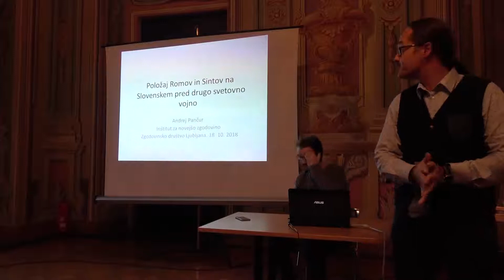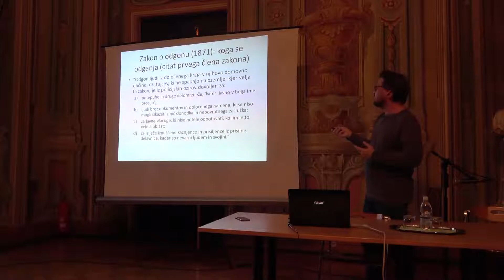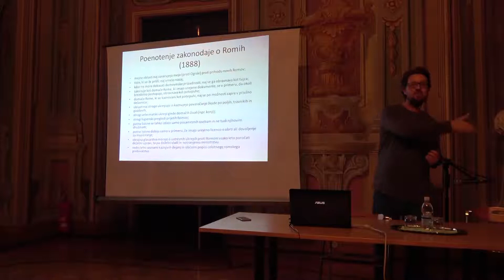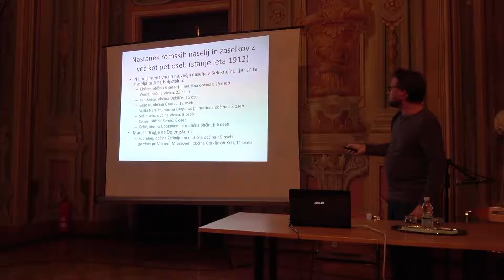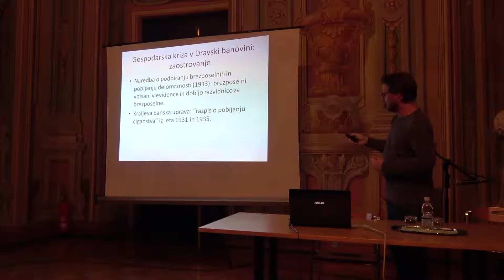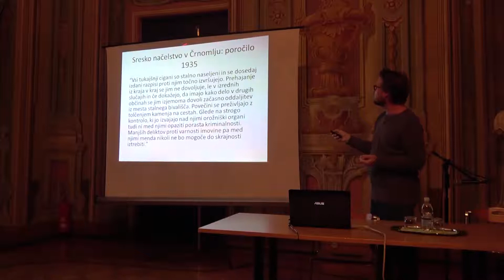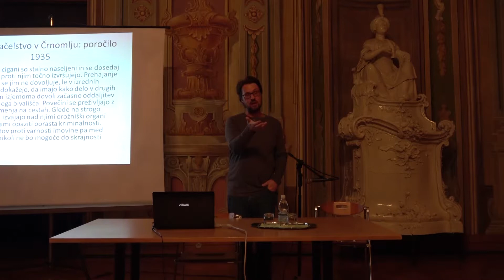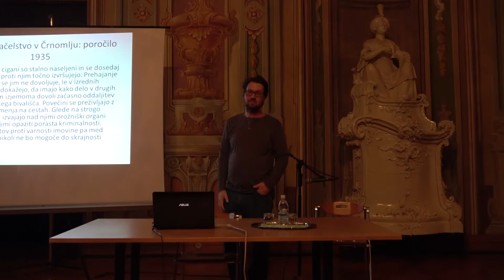Andrej Pančur: Položaj Romov na Slovenskem do druge svetovne vojene: statistični pregledi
dr. Andrej Pančur: Položaj Romov na Slovenskem do druge svetovne vojne: statistični pregledi

Zgodovinsko društvo Slovenije
Muzej novejše zgodovine

Ljubljana 18. oktober 2018